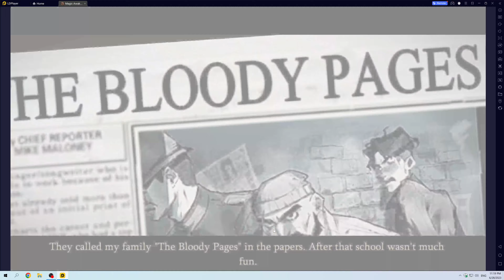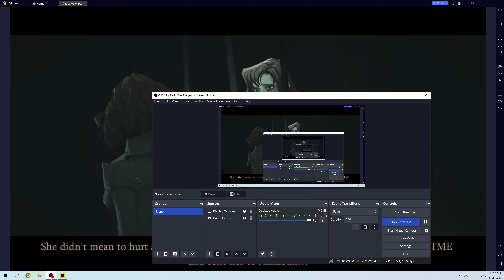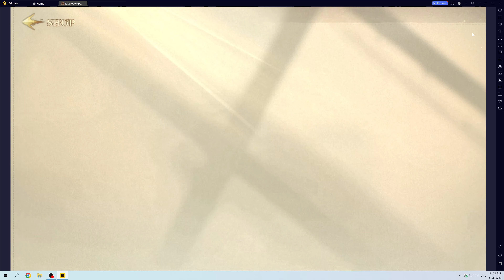Harry Potter Magic Awakened Playthrough Part 11 The Misterious Hideout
The Misterious Hideout.